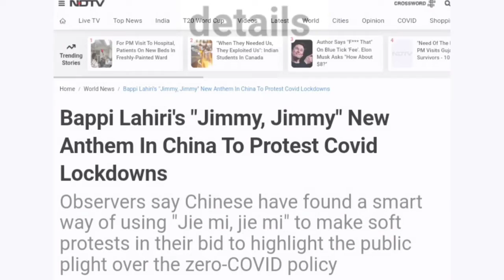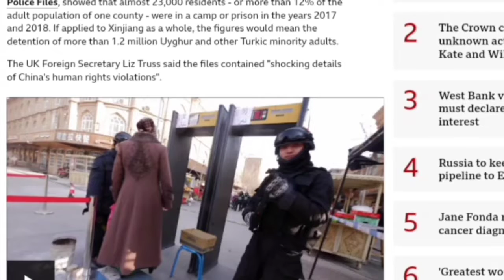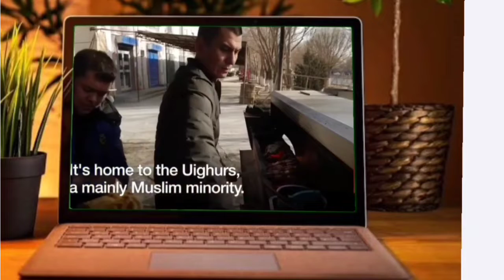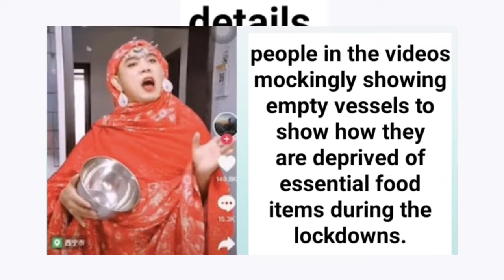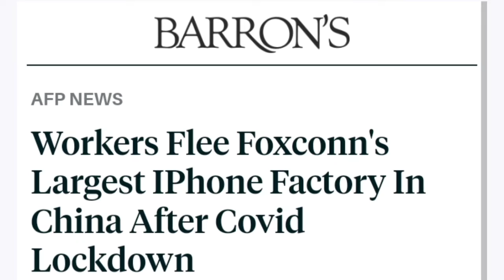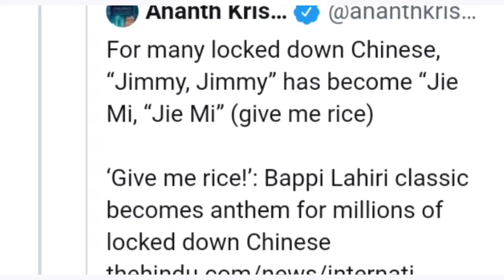why Bappi Lahiri's "Jimmy, Jimmy" become Protest Anthem In China । world affairs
why Bappi Lahiri's "Jimmy, Jimmy" become Protest Anthem In China ।  world affairs  । international relations by Ashwani Pandey
current affairs
Zero COVID-19 policy lockdown in China soft Protest raising
geopolitics
current issue